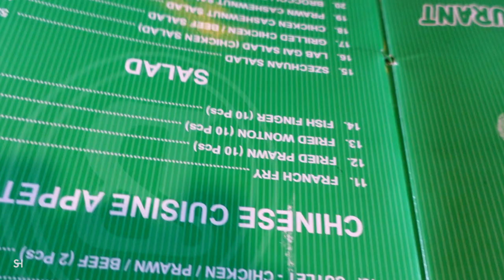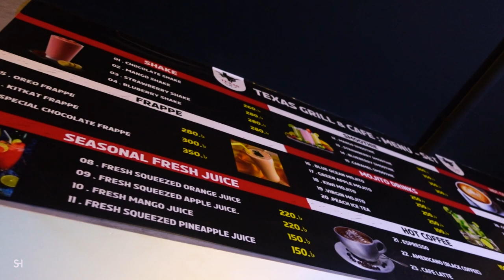Dhaka "Broccoli Restuarant" Eating Fried Prawn, Soya Chicken & Fried Wonton.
The Best Food In Dhaka Can Be Found At The Broccoli Restaurant Where They Serve Up Fried Prawn Soya Chicken.
Chinese restaurant in uttara.
The Best Food In Dhaka | Broccoli Restuarant | Eating Fried Prawn Soya Chicken
Eating Fried Prawn Soya Chicken At The Best Broccoli Restaurant In Dhaka

Dhaka Best Food.Broccoli Restuarant.Eating Fried Prawn, Soya Chicken & Fried Wonton.
Most Unique Bangladeshi Food in Dhaka
dhaka best restaurants